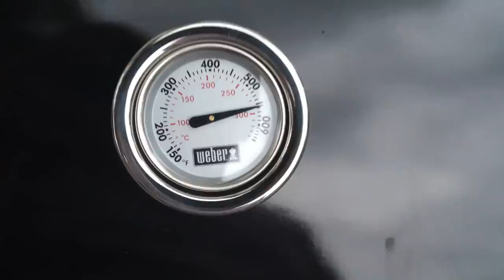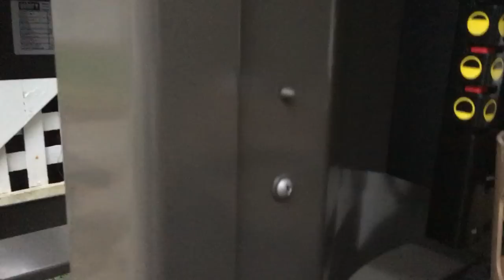Weber Spirit II E-210 Grill Review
Weber Spirit II E-210 Grill Review. Perhaps 2018 grill of the year. I purchased the old model with the closed cabinet for an online pickup, and they accidentally gave me this one. Based on the upgraded 10 year warranty on all components, I decided to keep this one even though I prefer the look of the old one.

You can probably tell I don't do this often, hope it was more helpful than not.

You can view written reviews on Amazon